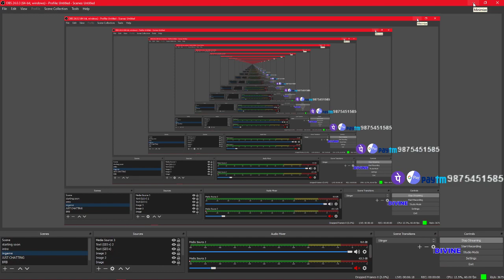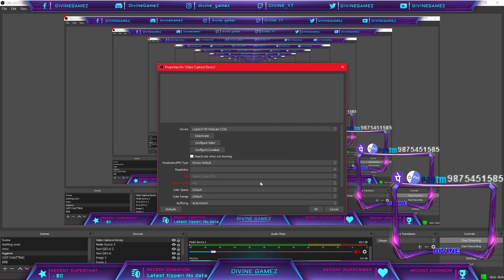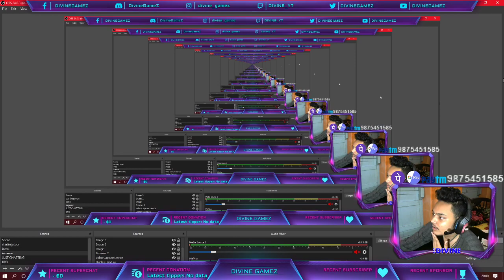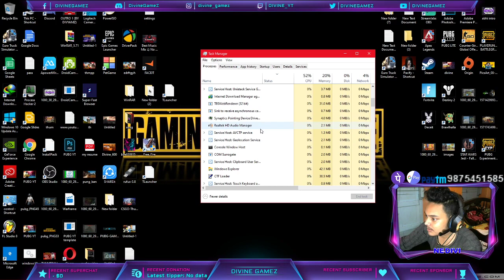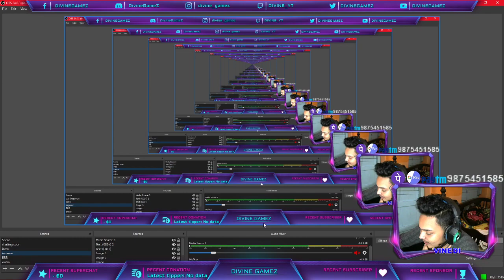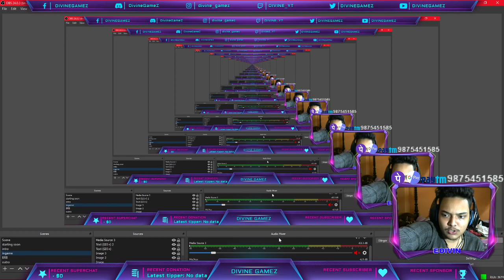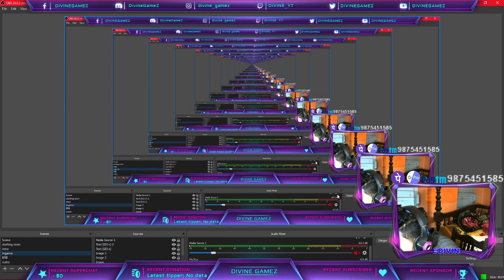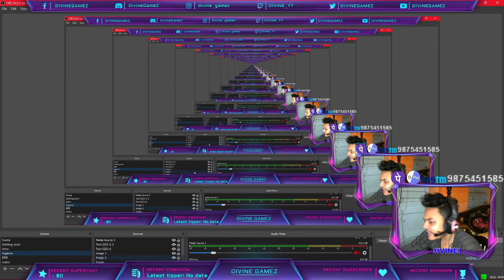DIVINE PLAYS PACIFY THE HORROR GAME #2| play with divine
cod id : ​DIVINEGAMEZ
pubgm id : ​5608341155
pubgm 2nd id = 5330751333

top donetion: Ayush Tripathi = 20 rupees
aman deep = 820 rs
 ►Respect Moderators.
  in chat and help in keeping the chat clean by reporting spammers/abusive trolls .
💻 GPU - GTX geforce1660ti 6gb
 zotac Processor: Intel I5 7th generation
 HDD: 1 TB
 ssd : 250 GB
PSU: 450W
RAM : 16 GB
Corsair Monitor: LG IPS PANEL
 Internet Speed: 10 Mb/s Up & Down
 Headset: REDGYER 7.1
 Surround Keyboard: REDGYER MANTA KEYBORD
Mouse: REDGYER MANTA
Mouse Pad: REDGYER MOUSE PAD
# hdgameplay newupdet #0.15.1 #0.15 #0.16.0